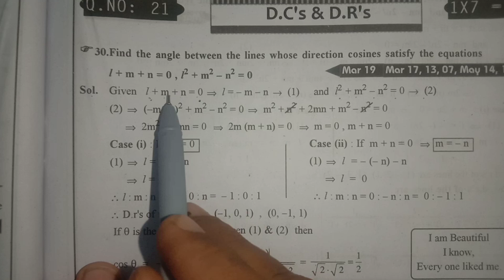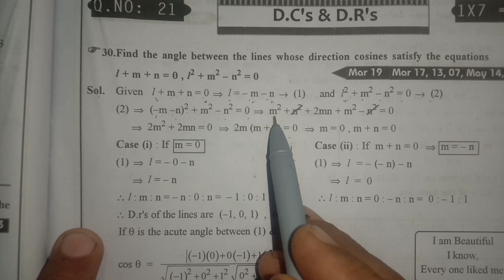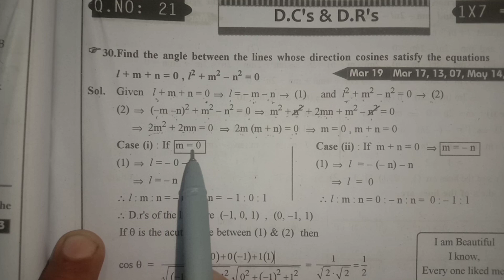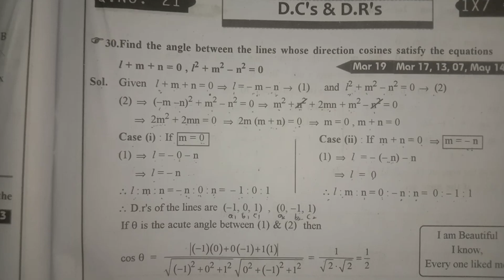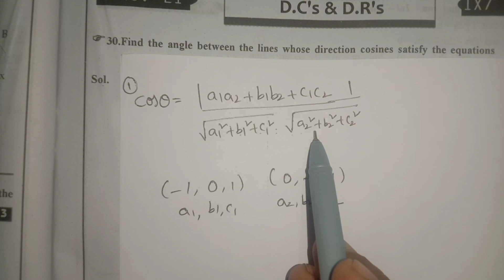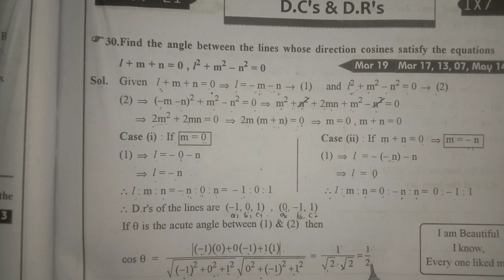DCS and DRs